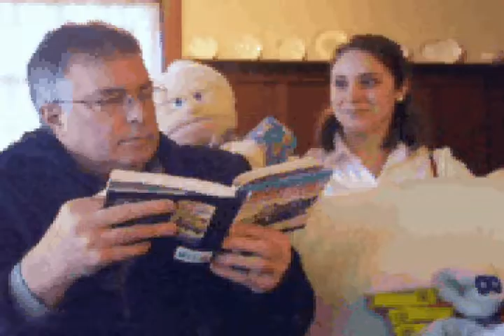PUPPET TIME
PUPPET PALS FOR LIFE